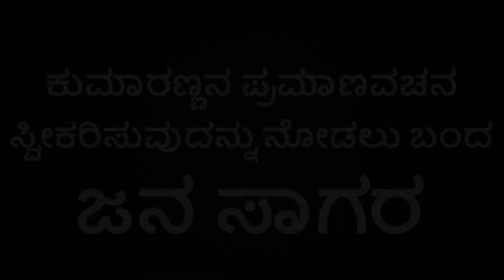HD KUMARASWAMY - 25TH CHIEF MINISTER OF KARNATAKA - OATH TAKING CEREMONY - MANY PEOPLE WITNESSED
KARNATAKA NEW CHIEF MINISTER HD KUMARASWAMY FROM JDS PARTY HAS TAKEN OATH IN FRONT OF VIDHANA SOUDHA BENGALURU ON 23RD MAY 2018, LAKHS TOGETHER PEOPLE WITNESSED THE EVENT